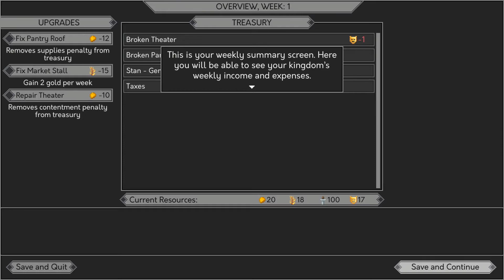Yes, Your Grace Gameplay | Xbox Game Pass | PLAY OR PASS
Welcome to the Nerdentials "Play or Pass" series. Each Week I'll pick new games from the Xbox Game Pass subscription service to play and give you guys my first impressions. Then I rate my experience and give it a "play" or "pass"

PLAY = I WANT MORE
PASS = IM DONE

Summary: Yes, Your Grace is a management game about ruling a kingdom. It focuses around the player character, King Eryk of Davern, and rests heavily on binary choices about how to respond to various events in their Kingdom. Gameplay is organized into weekly rounds, with events presented as from visitors to their royal court.

Yes, Your Grace Gameplay Walkthrough Part 1 includes a Review, Story Gameplay and Campaign Main Mission 1 for PS4 Pro, Xbox One X, Nintendo Switch and PC. Yes, Your Grace (2020) Gameplay Walkthrough will feature the First 20 Minutes of the Full Game Story Campaign.  This Yes, Your Grace Gameplay Walkthrough will include a Review, All Encounters, Reactions, Cinematics, Cut Scenes, Soundtrack, Speedrun, Single Player, Weapons and more until the Ending of the Single Player Story.